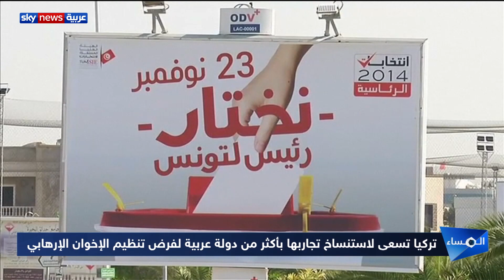تركيا تملك مطامع سياسية واقتصادية في ليبيا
منذ اندلاع الأزمة في ليبيا وتركيا تحاول الحصول على موطئ قدم لمحاولة تحقيق مطامعها السياسية والاقتصادية هناك، وذلك عبر تقديم السلاح والدعم للميليشيات والأحزاب التابعة لتنظيم الإخوان الإرهابي. واعتمدت أنقرة هذه الاستراتيجية المزدوجة في عدد من الدول العربية، من دون أن تنجح في أي منها.